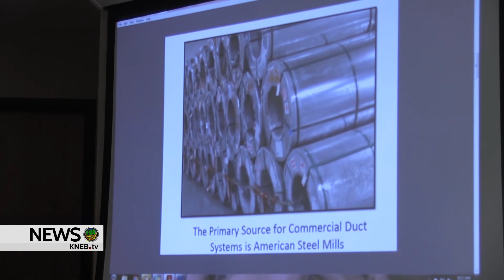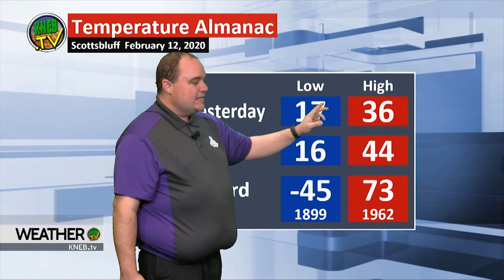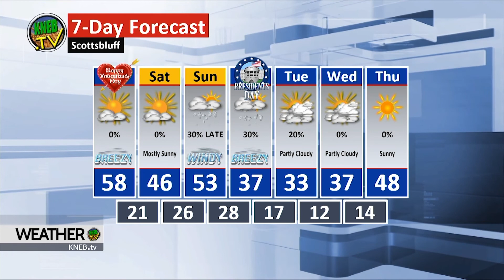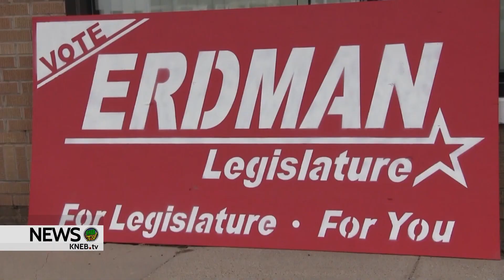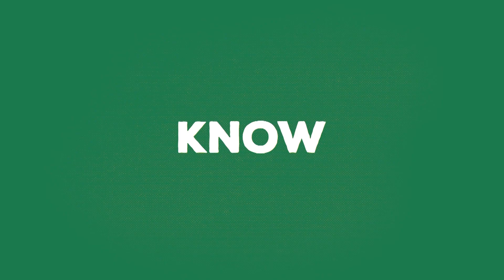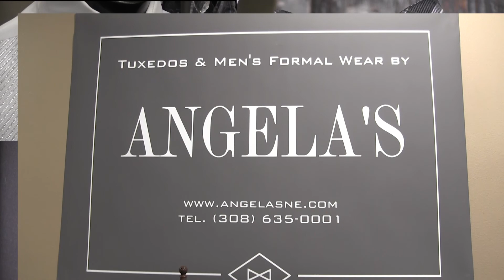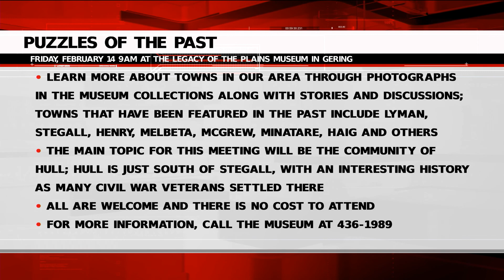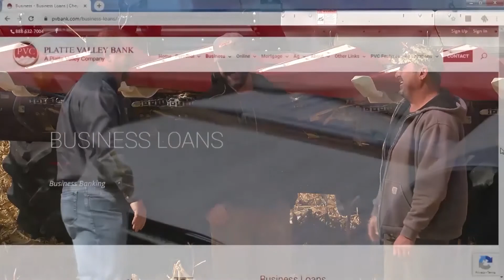KNEB.tv News: February 13, 2020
Today on KNEB.tv News: A Scotts Bluff County jury brings back not guilty verdicts for a man that was accused of child sexual assault; LB840 request for Prime Metal Products slated to advance to Scottsbluff City Council for final approval; Scottsbluff man sentenced to prison following probation search that yielded more than 12 grams of meth in his home